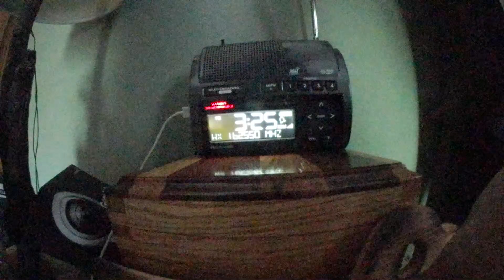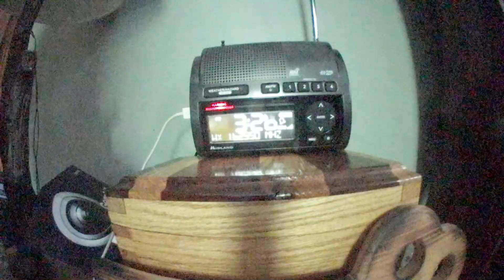EAS Severe Thunderstorm Warning EAS#35